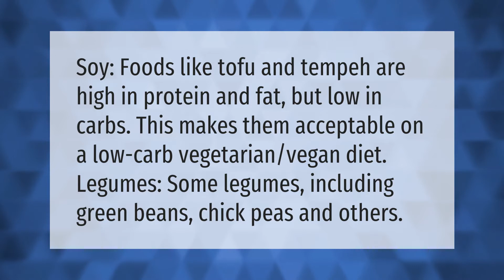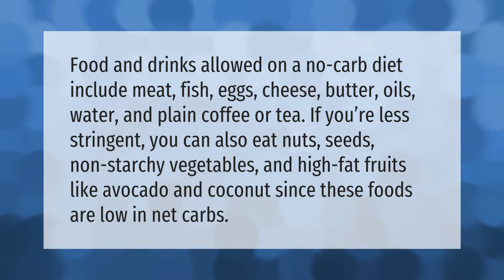Is tofu high in carbohydrates?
00:00 - Is tofu high in carbohydrates?
00:37 - Is tofu bad for men?
01:08 - What foods have no carbs?

Laura S. Harris (2020, December 31.) Is tofu high in carbohydrates?
    AskAbout.video/articles/Is-tofu-high-in-carbohydrates-202242